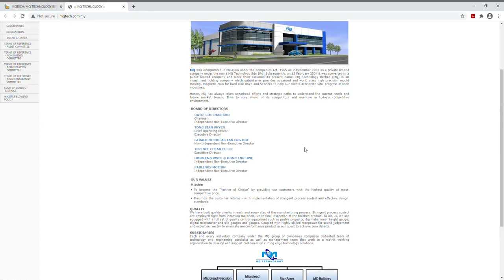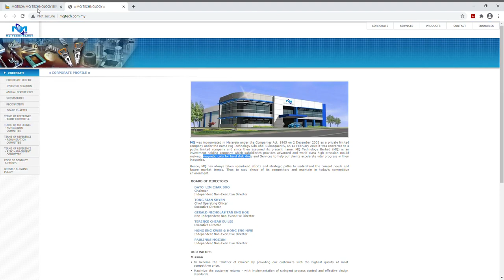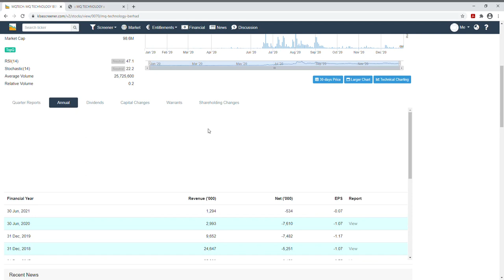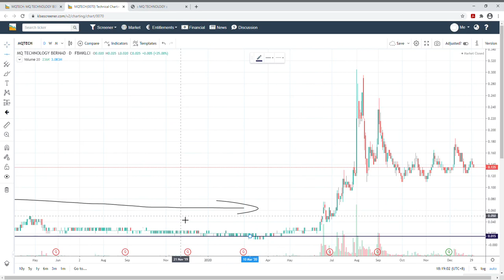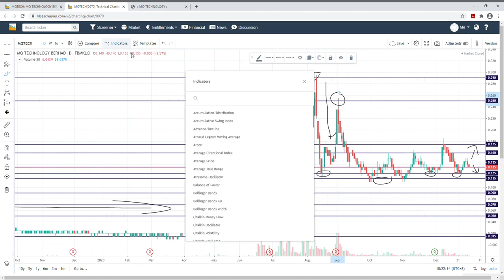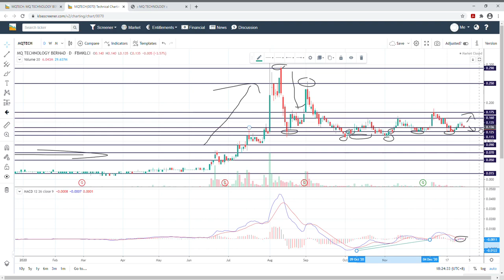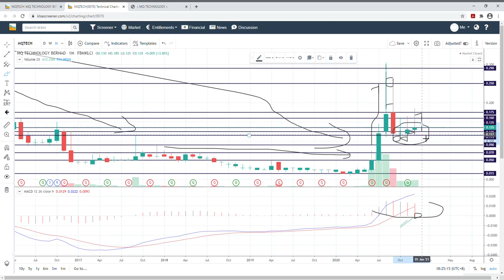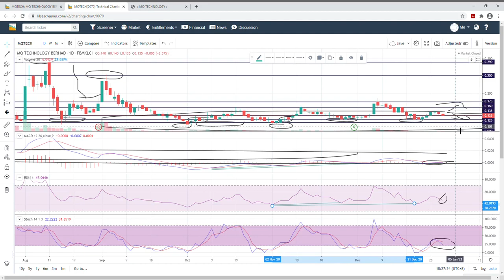MQTECH BERHAD ANALYSIS- NEW YEAR KAUNTER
Ulasan Saham- Mqtech